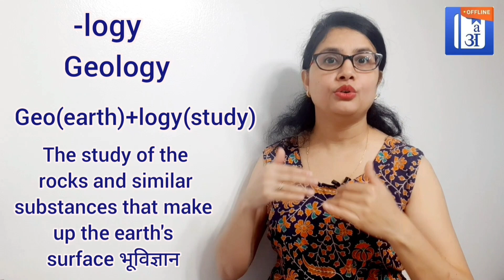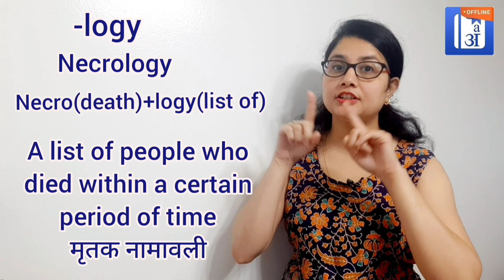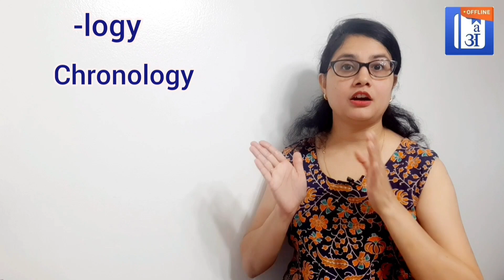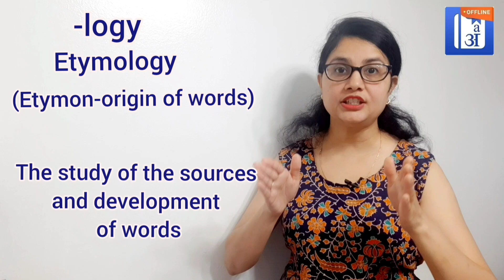‘Logy’ root word और उससे बनने वाले 20 words जानें: by Taruna Ma'am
Hello friends!

Root words के series में आज जिस root word के बारे में हम जानने वाले हैं वो है -logy - इसका use as a suffix किया जाता है और इसका meaning होता है "field of study, discipline; list of''. जिस भी word के पीछे -logy root word हो वह किसी न किसी तरह से अध्ययन से जुड़ा है। -logy root word Greek word -logos से लिया गया है.आज के वीडियो में हम इसी root word के बारे में बात करेंगे और इससे बनने वाले 20 English words भी जानेंगे।

Infanticide/ Homicide/ Genocide में use root word -cide (suffix) के बारे में जानें: by Taruna ma'am
क्या आप जानते हैं Benefit/ Beneficiary में कौन सा root word है? जानें root word 'Bene' के बारे में